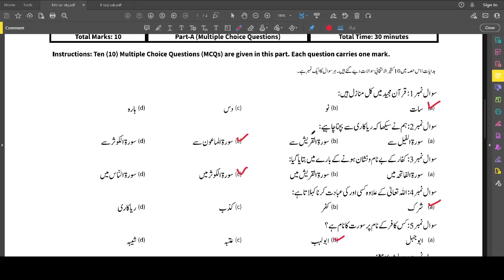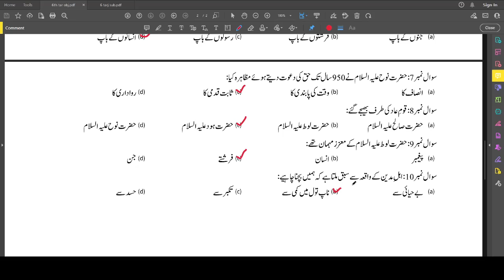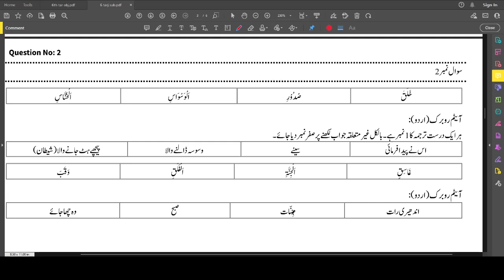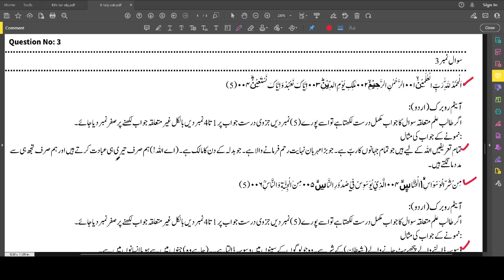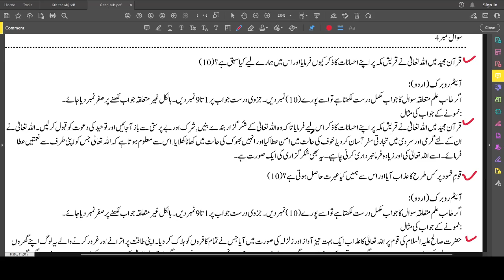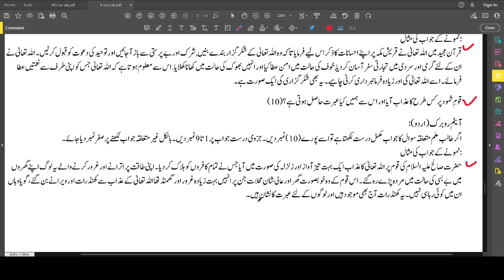How To Solve 6Th Class Tarjma Tul Quran Paper 2023 || Punjab Government Schools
This video will provide explanation of how to solve class 6th tarjma tul quran paper for final exam 2023 in Punjab government schools. 6th class guess paper
Class 6 tarjma tul quran Model Paper